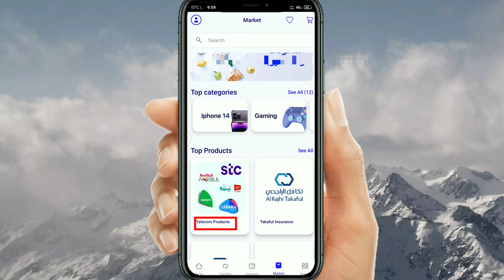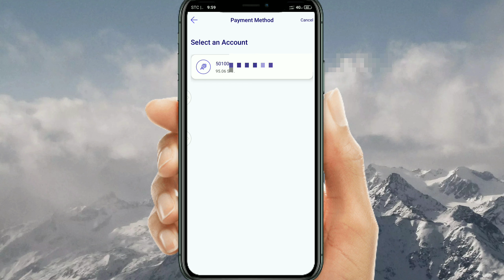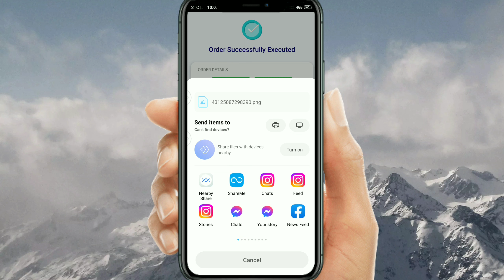Al Rajhi Se Salam Mobile Ka Recharge Keise karen | Salam Mobile Ka Voucher Card Kaha Se khariden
हेलो दोस्तों कैसे हो? दोस्तों मैंने इस वीडियो में बताने की कोशिश की है कि आप कैसे al Rajhi बैंक के एप्लीकेशन से Salam Mobile का वाउचर कार्ड कैसे खरीद सकते हैं यह वीडियो देखकर आप बहुत ही आसानी से खरीद सकते हैं बहुत बहुचर कार्ड Salam Mobile सिम का और दोस्तों वीडियो कैसा लगा आपको अगर वीडियो अच्छा लगे तो वीडियो को लाइक और हमारे युटुब चैनल को सब्सक्राइब जरूर कीजिएगा और थैंक यू दोस्तों वीडियो देखने के लिए अपना ख्याल रखें बहुत-बहुत शुक्रिया अगर आपको कोई प्रॉब्लम आती है तो आप हमें कमेंट बॉक्स में पूछ सकते हैं हम आपको जरूर रिप्लाई देंगे

                   शुक्रिया वीडियो देखने के लिए🤳🙏

Hello friends how are you?  Friends I have tried to tell in this video that how you can buy voucher card of Salam Mobile from al Rajhi Bank application by watching this video you can buy very easilyvoucher card of Salam Mobile Sim and friends how about the video  If you like the video then please like the video and subscribe to our YouTube channel and thank you guys for watching the video take care of yourself thank you very much If you face any problem then you can ask us in the comment box we will definitely reply you